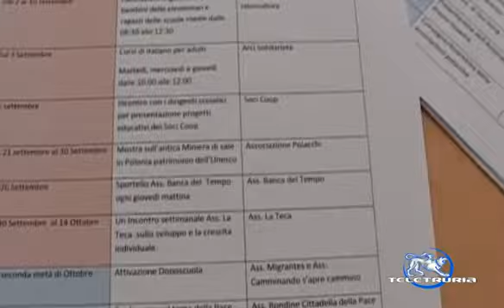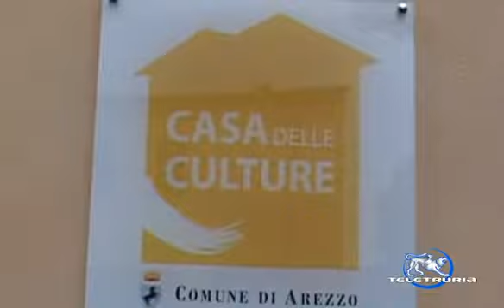Casa culture programmi